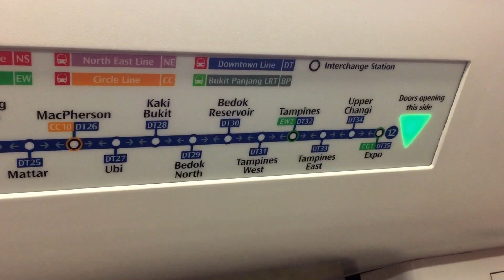Kho Tư liệu Xây dựng - Hệ thống Metro Singapore (Phần 1/2) | Đi tàu điện ngầm tại Singapore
* Hệ thống tàu điện ngầm Singapore (Phần 1/2)
* Hướng dẫn đi tàu điện ngầm Singapore
* Hệ thống Metro Singapore
* Quản trị kênh này:
+ Cán bộ công ty Cổ phần Chính Thắng đi du lịch Singapore, 2017/03/26